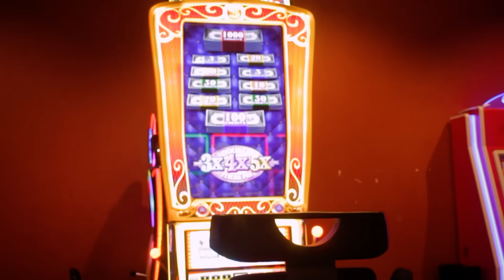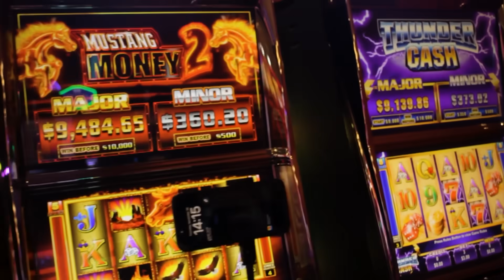Let The Good Times Roll 🎰 Cowboy Slots Special Announcement!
Welcome to the 'Let The Good Times Roll' Special Event! In this episode we are announcing some amazing new things coming to Cowboy Slots and whats new for 2024!

⭐️ FULL GUIDES & RESOURCES! LINK BELOW WITH ALL INFO ⭐️
🟢 Helpful video guides 🎥
🟢 Links to get a lock box 🔐
🟢 Bullet pointed Guide to pick a Slot Machine 📋
🟢 Ask Questions 🙋🏻‍♂️
👇🏻 ALL OF THESE RESOURCES ABOVE AND MORE AT THIS LINK  👇🏻

🎰 Discover the secrets to finding the best slot machine for you!
🔍 Learn the essential factors to consider before hitting the spin button.
💡 Gain valuable insights from a professional slot tech to maximize your winnings.
🎯 Understand the importance of paylines, volatility, and RTP.
⭐️ Uncover hidden slot machine features that can enhance your gameplay.
💰 Get ahead with strategic betting techniques and bankroll management tips.

Win at slots. How to play slots. Slot machine jackpots. Live slot play. Casinos. Tips and tricks. Free. Better your luck. Better your chances. Massive win. Hand pay. Best slots. Myths. True or false. How to win. Gambling. Betting. Best play. Top dollar. Pinball. Double diamond. IGT. Aristocrat. Konami. Bally. Las Vegas. Games. Huge win. new slots. Old slots. Fun. Travel. Vacation. Budgeting.  how to win at slots. how to get a jackpot. how slot machines work. winning at slots. secrets to slots. slot expert. gambling help. win at the casino. how do I win. contests. lottery. bingo. dragon cash. money. playing slots. online slots. best jackpot odds. slots with the highest odds of winning. Picking the best jackpot slot machine. how to win a slot jackpot. best slot machines to play. jackpot odds on slots. Slots with highest odds. slots with highest return. RTP. Best days to play slots. Best times to play slots. Slot location on floor. When to move slot machines. How slot odds are determined. best times to hit a jackpot. how to hit a jackpot at the casino. Biggest jackpots at casinos.